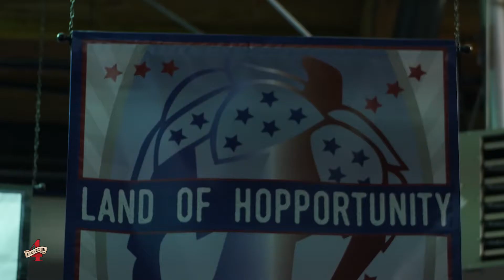Behind the Barrel- Land of Hopportunity | 4 Sons Brewing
West Coast style American IPA brewed with bright citrus and pine hops, then finished with fresh blood oranges.

6.3% ABV​ | 62 IBU